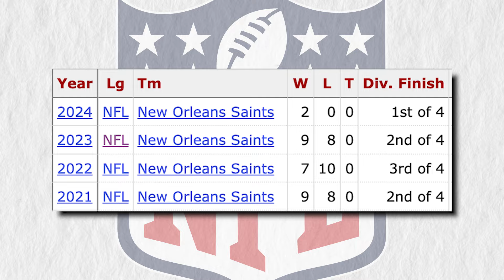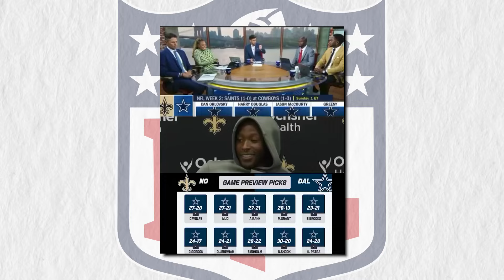Why This New Orleans Saints Offense Is UNSTOPPABLE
Through the first two weeks of the NFL season, the New Orleans Saints are taking the league by storm as the highest-scoring offense in football. Led by Derek Carr and a rejuvenated Alvin Kamara, the Saints have demolished the Cowboys and Panthers, proving they’re not the same team that stumbled through the last three years. But what’s behind this offensive explosion? A new OC, some key veterans, and exciting young talent have created a machine that’s hard to stop. In this video, we break down their hot start and what it means for their season. Could the Saints be Super Bowl contenders? Watch now!